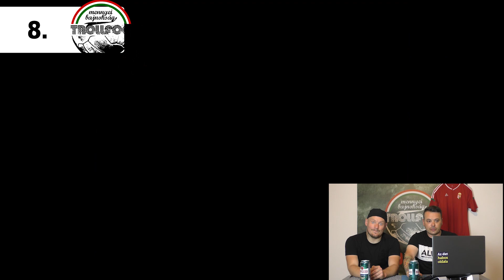[TOP10] LEGSZEBB MEGYEI GÓLOK 2018/2019 - TrollFoci S02E16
Egyfajta összefoglalóként, gól-szépségversenyt hirdetünk a mögöttünk hagyott megyei szezon találataiból. Az általatok beküldött gólok között egy kis előválogatást végeztünk és 13 maradt versenyben, amelyek közül a kommentben leadott szavazataitok alapján fogjuk kihirdetni a győztest. Díja egy Borsodi-TrollFoci ajándékcsomag lesz!